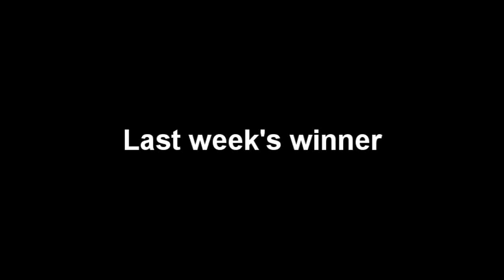DISGUSTING Snipes Episode 9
720p! Vote on your favourite! Also, I only have 1 clip for next week's episode, so I need 2 more submissions!